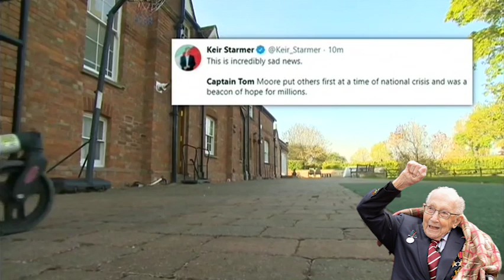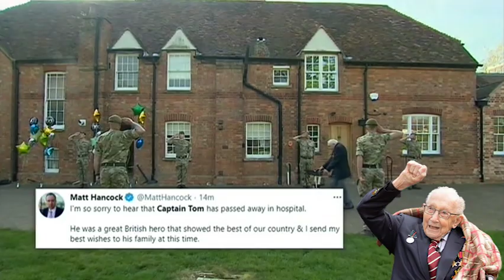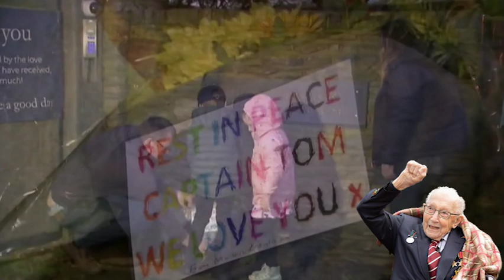Captain Sir Tom Moore RIP 1920-2021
Prime Minister Boris Johnson has encouraged members of the public to clap for Captain Sir Tom Moore at 18:00 GMT on Wednesday 03-FEB-2021.

The 100-year-old, who raised almost £33m for NHS charities by walking laps of his garden, died with coronavirus in Bedford Hospital on Tuesday.

Mr Johnson said the clap would also be for "all those health workers for whom he raised money".

He added Capt Sir Tom's life was "a long life lived well".

Meanwhile, dozens of tributes have been left outside his home in Marston Moretaine, Bedfordshire.

Capt Sir Tom tested positive for Covid-19 last week. His family said due to other medication he was receiving for pneumonia, he was unable to be vaccinated.

The Army veteran won the nation's hearts by walking 100 laps of his garden last spring during the first coronavirus lockdown, raising money for NHS Charities Together.

A union jack flies at half mast from the top of Victoria Tower at the Palace of Westminster

He had initially set out to raise £1,000, but he eventually raised £32,794,701 from more than 1.5 million supporters and was knighted by the Queen in July.

The charity said the total would rise to £39m when Gift Aid was taken into account.

A weekly applause for front-line NHS staff and other key workers ran for 10 weeks during the UK's first lockdown.

Queen leads tributes to Captain Sir Tom Moore
How will Captain Tom Moore's millions be spent?
Captain Tom's birthday cards opened by volunteers
Before Prime Minister's Questions earlier, the House of Commons held a one-minute silence in memory of Capt Sir Tom and those who have lost their lives as a result of the pandemic.

Afterwards, Mr Johnson said: "We all now have the opportunity to show our appreciation for [Capt Sir Tom] and all that he stood for and believed in.

"That is why I encourage everyone to join in a national clap for Captain Tom and all those health workers for whom he raised money at 18:00 GMT this evening."

Labour leader Sir Keir Starmer added Capt Sir Tom "embodied the spirit of Britain" and welcomed the announcement.

A silence was also held in the House of Lords. Leading the tribute, the Lord Speaker Lord Fowler said: "His quiet resolve and selfless spirit of public service will never be forgotten.

"As we pause to remember him and his enduring legacy, we also remember all those who have died since the start of the pandemic."

The family of Capt Sir Tom, originally from Keighley in West Yorkshire, said the last year of his life was "nothing short of remarkable".

They added that he had "experienced things he'd only ever dreamed of".